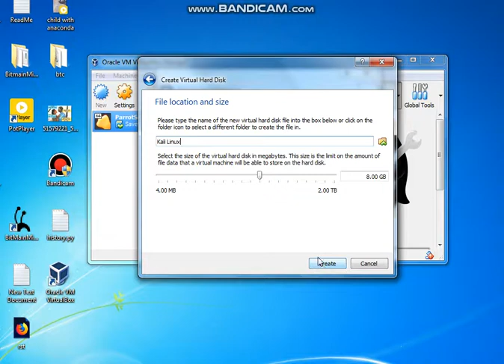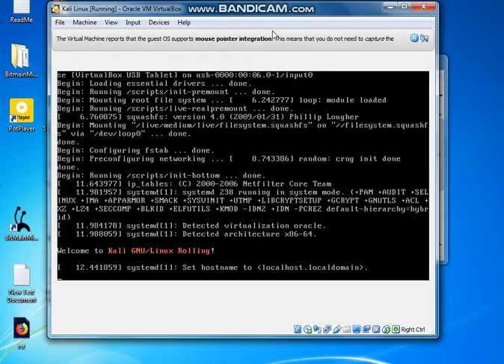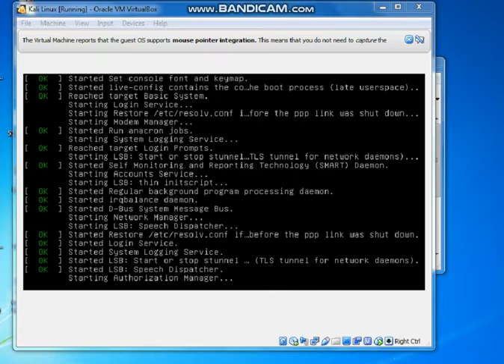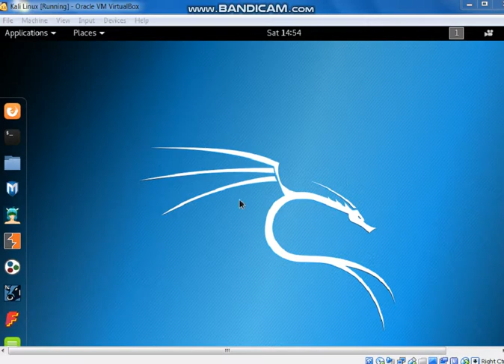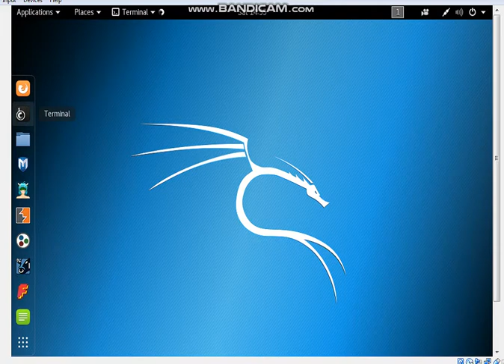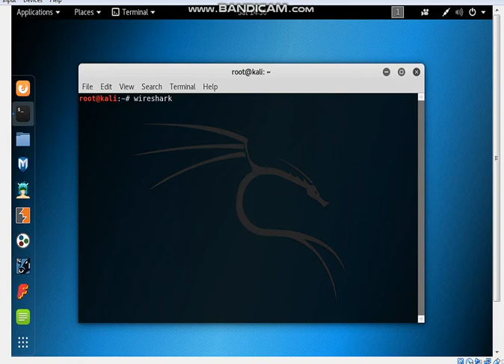How To Install Kali Linux On VM VirtualBox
How To Install Kali Linux On VM VirtualBox here in video well described.